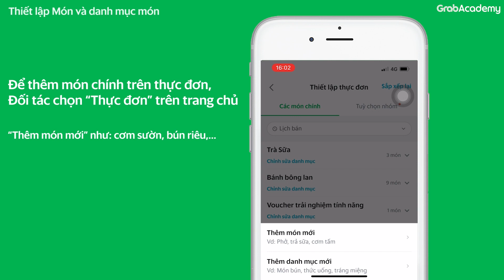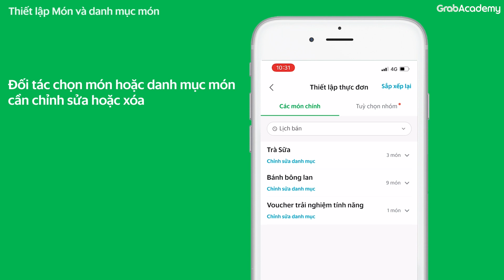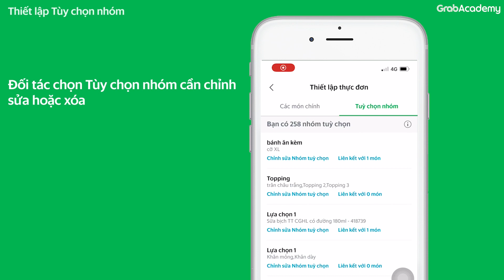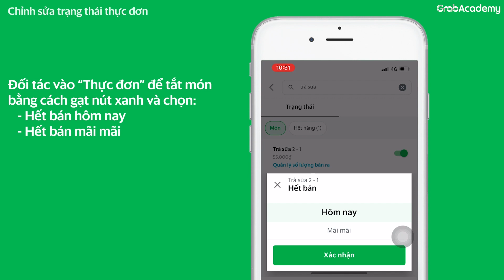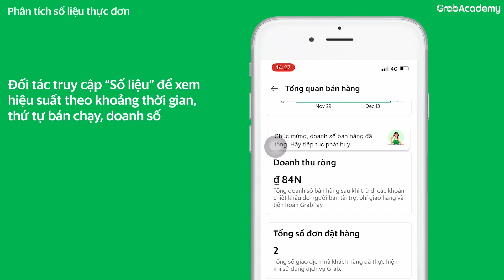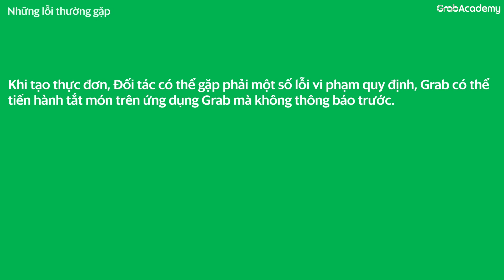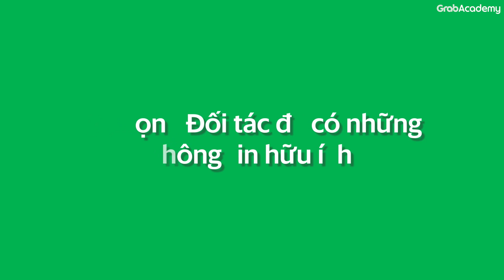Thiết lập thực đơn cho Nhà hàng (áp dụng từ 12/2023)